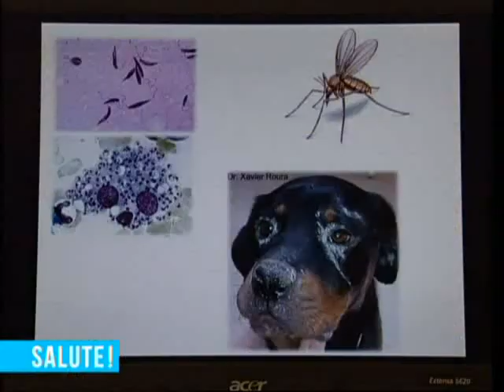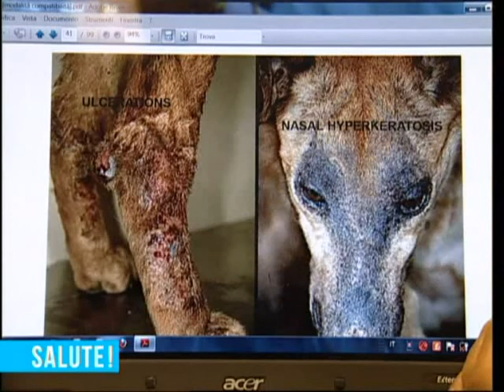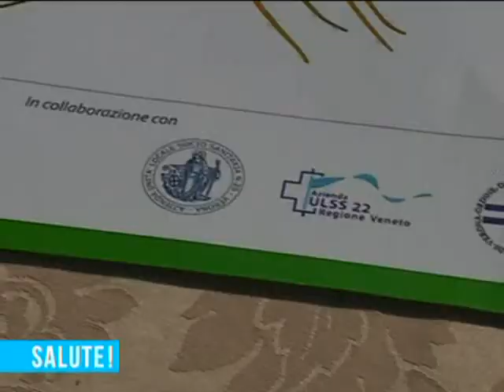Screening leishmaniosi canina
Nello scorso mese di maggio è partita una campagna di screening sierologico per la prevenzione della leishmaniosi canina. Questa iniziativa ha lo scopo di monitorare la presenza della malattia, negli animali presenti nel territorio di Verona, per affrontarla con dati precisi. Altri video di informazione sanitaria sono disponibili all'indirizzo